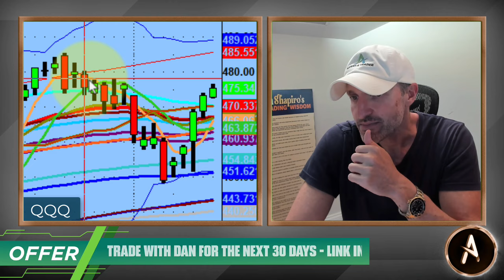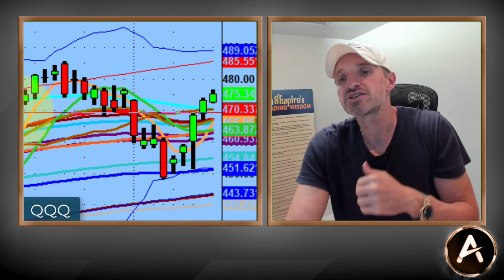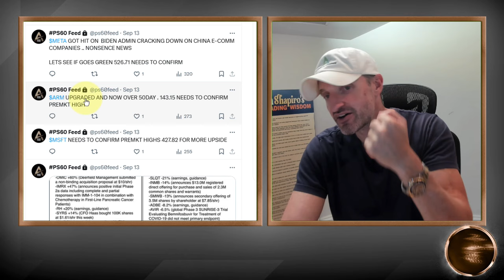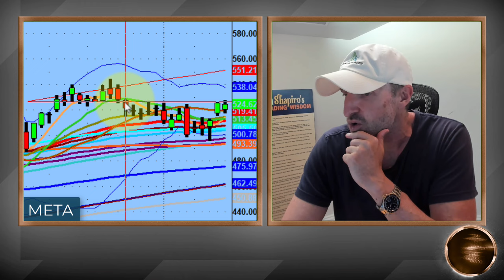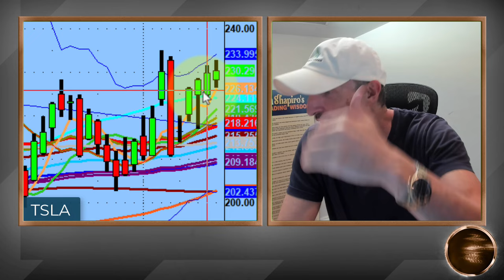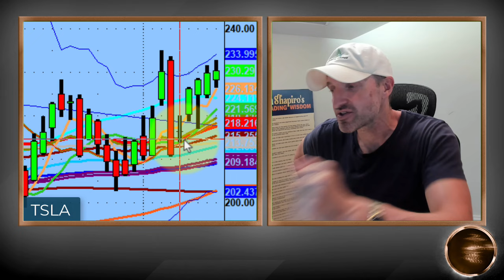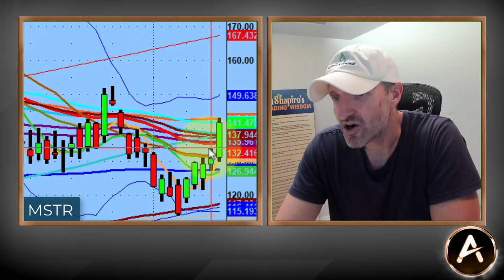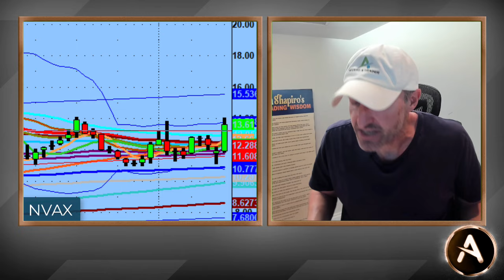We All Have The Same Market Data As Every Other Trader | Stocks Moving Up Above 50 Day Moving Ave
What an amazing week it was. The market was certainly NOT crashing as so many other people thought it was just a week or two prior. (see previous videos)

So with this solid week. $TSLA grinds higher with a reload seller still in queue. $NVDA ready for its next run? $MSFT looking tasty and many more names on deck that I share at the end of the video.

💚 COMMUNITY SUPPORT 💚